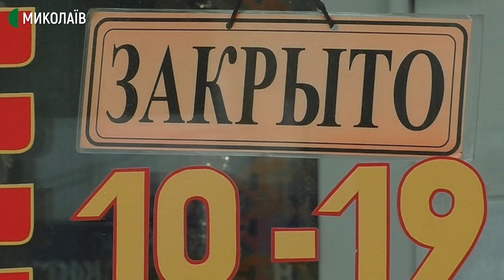Що дозволено та що заборонено в Миколаївській області після закінчення локдауну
Закінчився локдаун, який тривав з 8 до 24 січня. Від сьогодні відкрилися торговельні центри. Із полиць супермаркетів зняли обмежувальні стрічки, запрацювали кінотеатри, непродовольчі ринки. Відновили роботу заклади громадського харчування. Проте, з 25 січня діють обмеження "помаранчевої" зони.